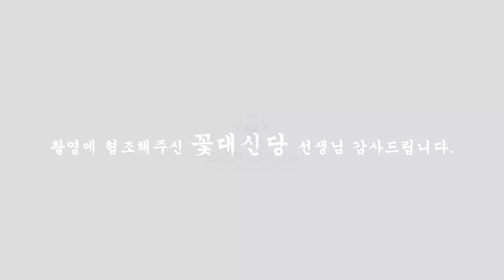(용한점집 꽃대신당)휴가 가기전에 누나가 하는말 잘새겨들어!!! 꽃대누나일침